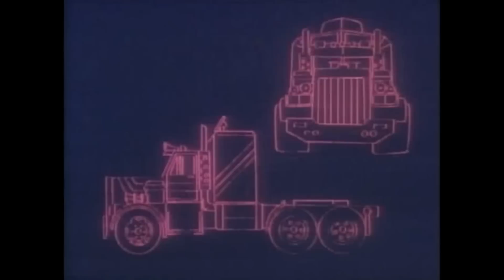MASK (1985) Explored - Beyond Awesome Underrated Cartoon About Special Force With Enhanced Vehicles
In the 80s, cartoon shows based on shape-shifting vehicles and crime-fighting superheroes were becoming significantly popular. That is when we got this creative and incredible show known as MASK. With every episode, it takes its viewers through an unforgettable journey of extraordinary battles and fight sequences between the good guys and the bad guys. In fact, to provide special assistance, these superheroes also have their own specialized vehicles with code names that help them defeat their enemies.
These heavily armored vehicles transform into even greater weapons during a fight and add a charm of their own to the series. MASK is an 80s classic cartoon series that gained such an immense fan base that it led to the creation of comics as well as three video games. In this video, we will be taking a closer look at everything that happens in this series. So, without further delay, let us dive right into the video and explore the fantastic world that MASK created.